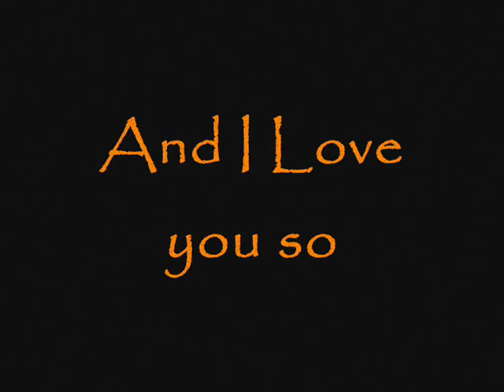And I love you so